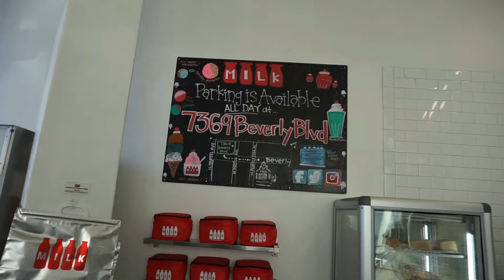VLOG #18: SoCal Adventures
VLOG #18: October 7, 2017 - I take you along with me while my cousins, friends, and I explore SoCal. My cousins from home came to visit those of us in college in southern California. We went to Roscoe's, explored Venice Beach, had icecream from Milk, and did so much more! I hope you enjoy!
xoxo, Kelly

kelly_loveee

*My introduction was made by H&S Editing here on YouTube!

Contact - Lulleaux
Road Trip - Joakim Karud
Nostalgia - Tobu
Middle - DJ Snake ft. Bipolar Sunshine